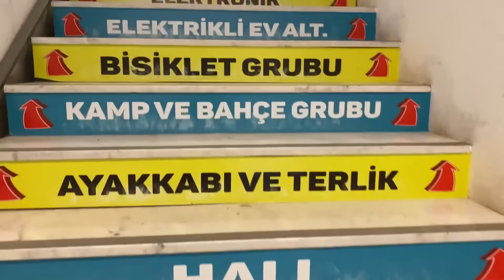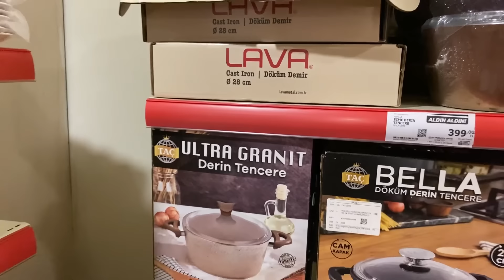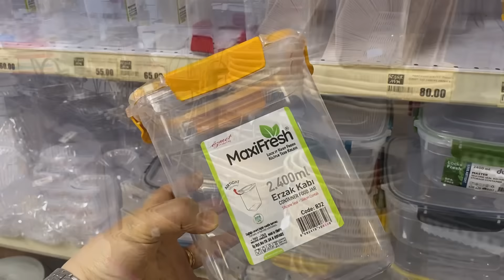MUTFAĞIMA ALDIM😍KIZIMIZ GİTTİ‼️KİLERİN SON HALİ👌🏼BEĞENDİK AMA FİYATI😳NOLUR DİKKAT EDİN🤲🏻SAKIN SAKIN😔